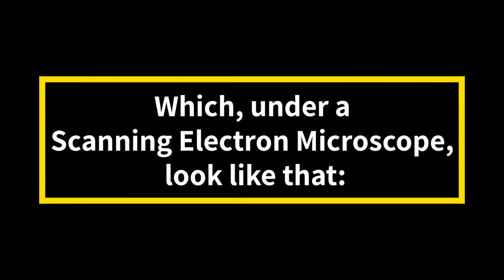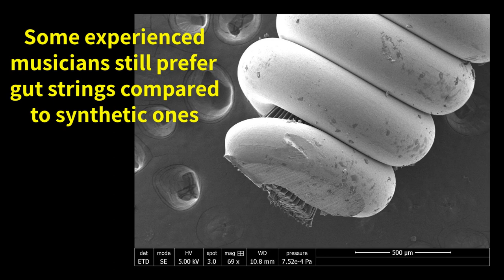Classical guitar strings under a microscope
What material are classical guitar strings made of? and how do they look under a Scanning Electron Microscope?